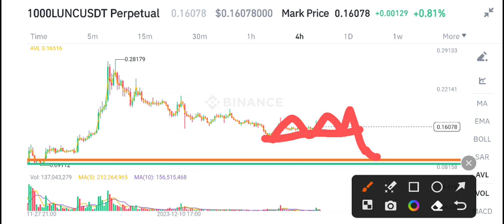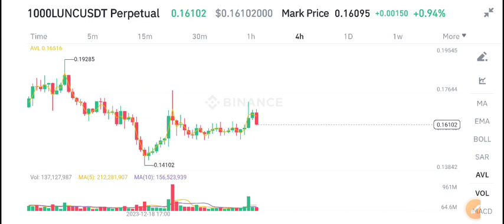Lunc News Today! Terra Classic Price Prediction